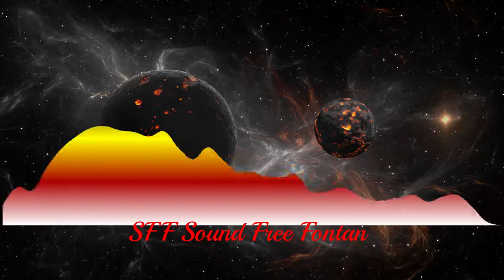((Copyright Free)) 8D SFF RadioLove by TylerFiore Artlist . Mejor con auriculares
Mejor música sin copyright 8D    SFFSFF/MUSICA SIN FRONTERAS PARA TI
Imagen de mike lacoste en Pixabay
DISFRUTA!

SFF-Disfruta totalmente recursos para tus videos
SFF-Fully enjoy resources for your videos
SFF-動画のリソースを最大限に楽しむ
SFF-Полностью наслаждайтесь ресурсами для ваших видео
SFF-Genießen Sie Ressourcen für Ihre Videos
SFF-Sepenuhnya menikmati sumber daya untuk video Anda
SFF-Fully videolarınız için kaynakların keyfini çıkarın
SFF-Goditi appieno le risorse per i tuoi video
SFF-完全享受您的視頻資源
SFF-Nyt ressursene til videoene dine fullt ut
SFF - از منابع ویدیوهای خود کاملاً لذت ببرید
SFF-E hauʻoli pono i nā kumuwaiwai no kāu mau wikiō
SFF-Таны видеонуудын нөөцийг бүрэн эдэлнэ
SFF- पूरी तरह से अपने वीडियो के लिए संसाधनों का आनंद लें
អេសអេហ្វអេ - រីករាយនឹងធនធានយ៉ាងពេញលេញសម្រាប់វីដេអូរបស់អ្នក
SFF-Nyd fuldt ud ressourcer til dine videoer
SFF- เพลิดเพลินกับทรัพยากรสำหรับวิดีโอของคุณอย่างเต็มที่
СФФ-Уживајте у ресурсима за своје видео записе
SFF-Bi çavkaniyên vîdyoyên xwe bi tevahî xweş bikin